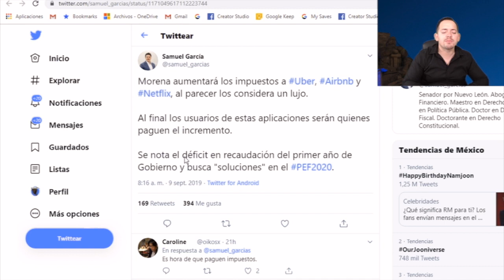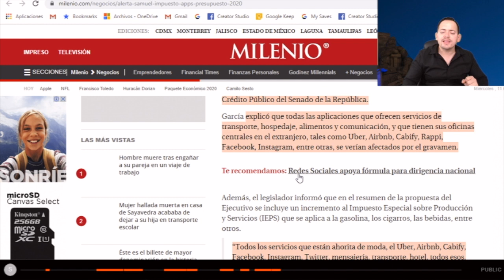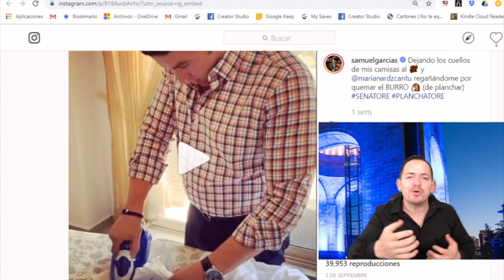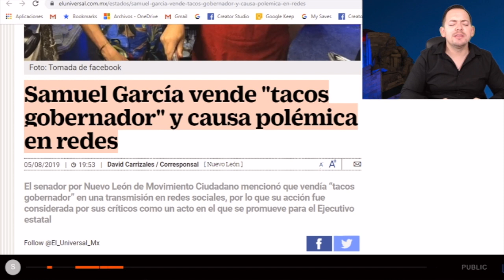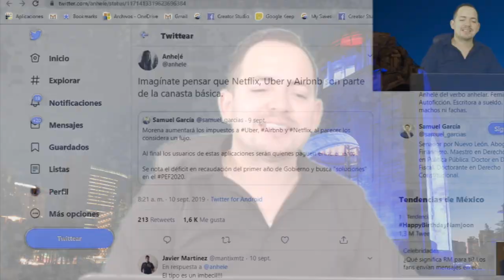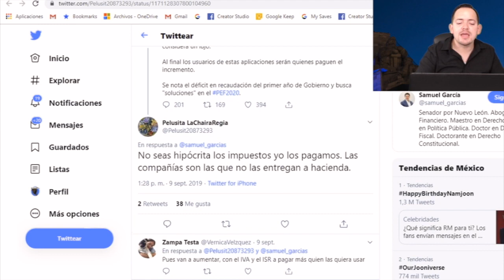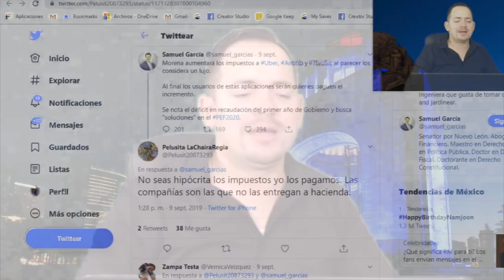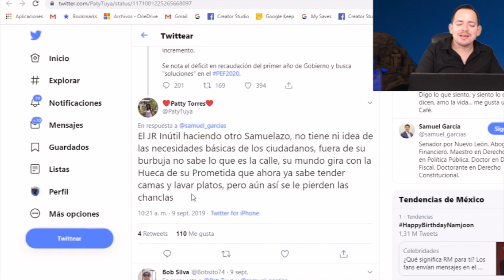Redes destrozan al Senador Samuel García por considerar a Netflix, Uber y Airbnb parte de la Canast